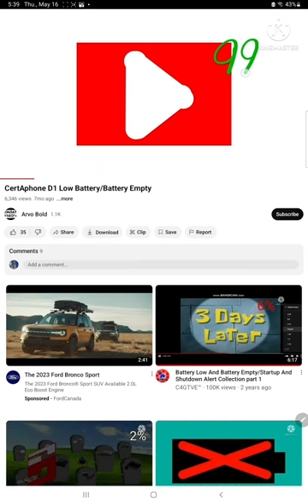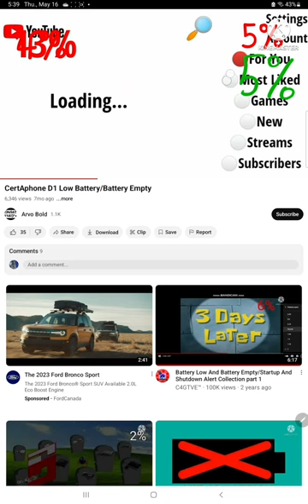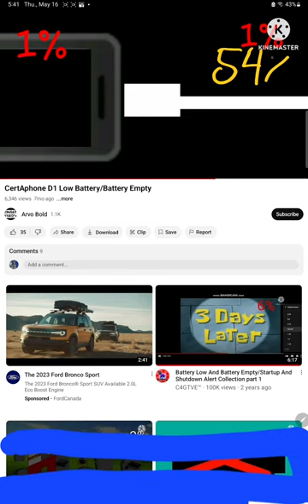Certaphone A2 full charged/low battery/battery empty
Certaphone A2 100% to 0%

100% is fully charged.
10% is very low.
0% is empty.

All are certaphone videos.